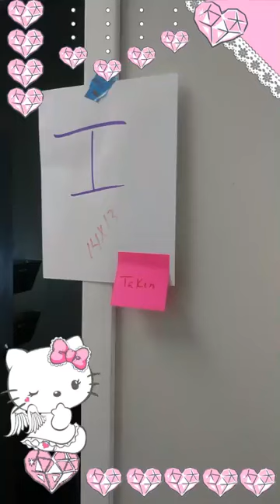WBCRVA Update 8/22/18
FB Live 8/28/18: Come join the action. Offices are being claimed don't let someone else move into your space